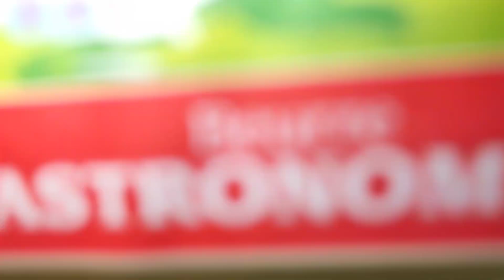عيد سعيد لكل الامهات❤️شا لبست🥰robe pas cher🤩 احلى كيكة🤤 renversé au caramel👌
mon snap : badranou3

le lien de la robe 👇👇
€ 18,63 robe mi-longue à imprimé Floral